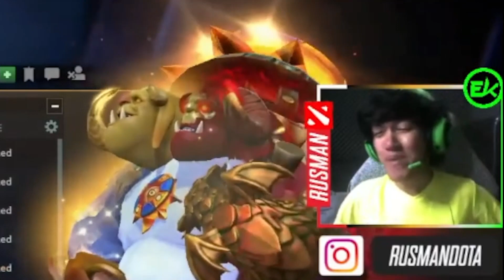NGAKAK!! RUSMAN MAU DIAVOID WHITEMON KALO PICK MEEPO LAGI AWOEKAOWEKOAWK XD | Rusman Dota 2 Clips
Jgn Lupa Disubscribe dan tonton lee channel RUSMAN YAAKK!!

Terimakasih leeee...